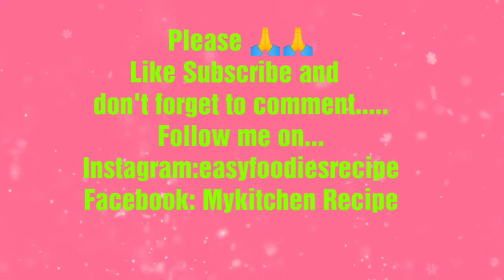व्रत के लिए बिना तेल में बनी परफेक्ट रेसिपी | Walnut | करामेलाइज अखरोट | My kitchen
व्रत के लिए बिना तेल में बनी परफेक्ट रेसिपीनवरात्री स्पेशल रेसिपीउपवास के लिए परफेक्ट रेसिपी# Caramelised#walnut#Akhrot#caramel#Mykitchen

व्रत के लिए नवरात्री में बनाए ये रेसिपी जो की हेल्दी है।आप ये किसी भी फास्ट में बनाकर खा सकते है।इसे बनाना बहुत ही आसान है।
 very simple healthy caramelised Walnut recipe,you will love it,just try once and do share your feedback frens.

Please...

नवरात्री स्पेशल रेसिपी
दुर्गा पूजा स्पेशल रेसिपी
माता का भोग
Caramelised walnut recipe
Nuts recipe
Dry fruits recipe
Vrat wali recipe
Recipe for fasting
Quick fasting recipe
Healthy recipe
Easy recipe
Festival recipe
Diwali recipe
Recipe